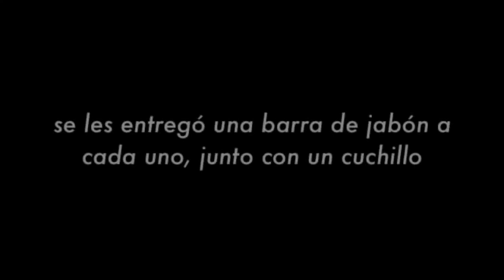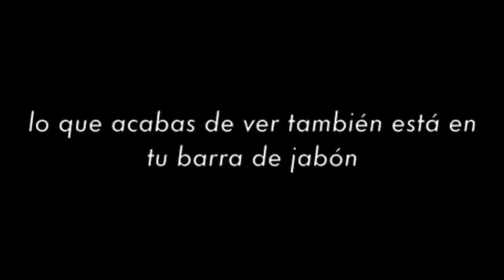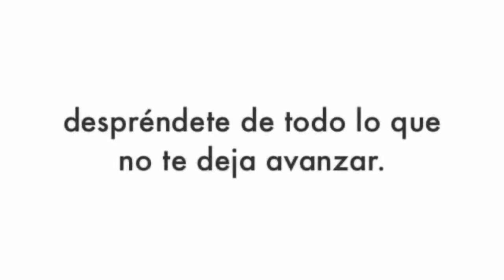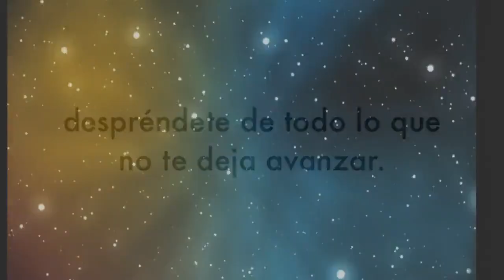LAS POSIBILIDADES SON INFINITAS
Despréndete de todo lo que no te deja avanzar.

|► Roberto Montes es coach formado en la Universidad de Murcia (ES), formador, escritor y conferencista internacional.
Su trabajo está enfocado en procesos de cambio y superación personal, especializado en Terapia de Pareja, Inteligencia Emocional e Intuitiva y Personas Altamente Sensibles (PAS).

Investiga constantemente sobre lo que denomina Neuroamor, las diferencias entre hombres y mujeres en el amor y las relaciones de pareja, y relacionado con la Neurociencia, la química, la biología y la conducta.
Master Trainer en PNL Programación Neuro Lingüística. Formador NV1 de “El Secreto”. Facilitador y Formador de Bioconsciencia®. Director y formador del INFOES Instituto de Formación Especializada.
Autor de diferentes libros de crecimiento personal, inspiración, motivación y el despertar de la consciencia:
“El valor de los valores”, “Elige una”, “Vivir sin límites”, “Soy PAS”, “El Círculo de la Vida” y co-autor de “Claves para mejorar tu calidad de vida”.
Sigue su propia filosofía a la que ha denominado “El Círculo de la Vida” de la que tiene un programa de entrenamiento personal y un libro que está ayudando a cientos de personas en todo el mundo.
Premio Ecorem Desarrollo Profesional 2018 – Lider Coach Social.
Nació en Cartagena (España) y sus raíces y sangre son andaluzas de la provincia de Córdoba (España)

►"EL CÍRCULO DE LA VIDA"
«Una filosofía, un estilo, una manera diferente de pensar, sentir y vivir»
Entrenar el corazón y la mente en el desarrollo y el despertar de la consciencia y las emociones, es prepararte para vivir en plenitud, es encontrar tu paz interior, es descubrir a qué destinas tu tiempo y energía, es vivir la vida en equilibrio desde el amor a uno mismo, la presencia, la sencillez y el realismo.